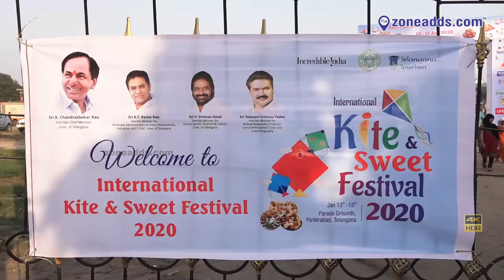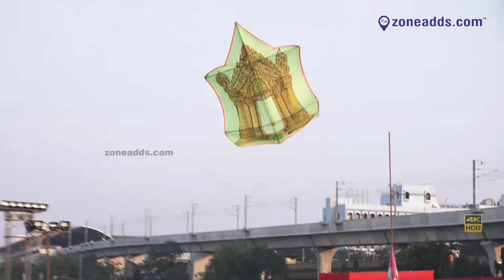International Kite & Sweet Festival Hyderabad || Parade Grounds 2020 || zoneadds.com